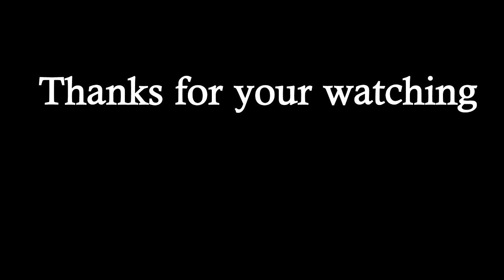Monkey mirrors / ស្វាឆ្លុះកញ្ចក់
RAM: 4G

SSD : 256G

HDD: 1T

សូមអរគុណច្រើន🙏🙏🙏